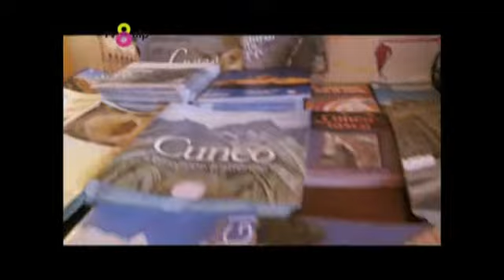il bosco delle terrecotte BB raccontato dal Alp Channel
Il video prodotto da Alp Channel documenta l'esperienza ecolabel del bed and breakfast il bosco delle terrecotte situato a Barge in Valle Po, Piemonte